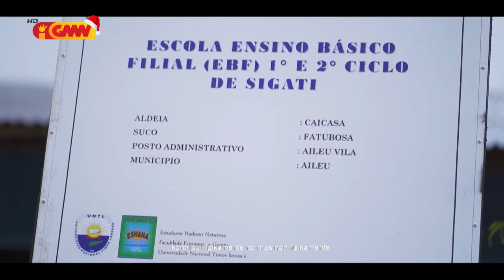Perfil Juventude Foinsa'e APFTL - Joel Manuel Freitas Soares